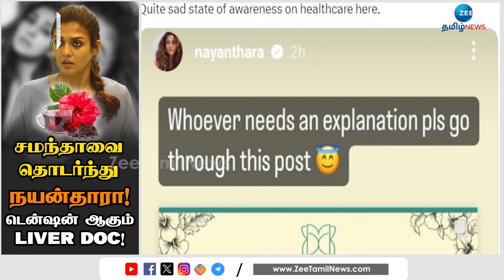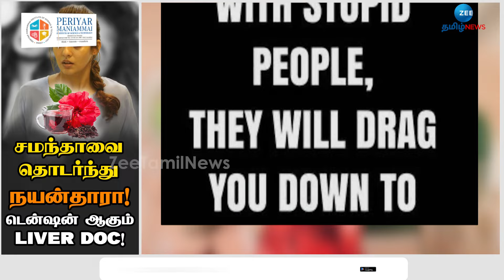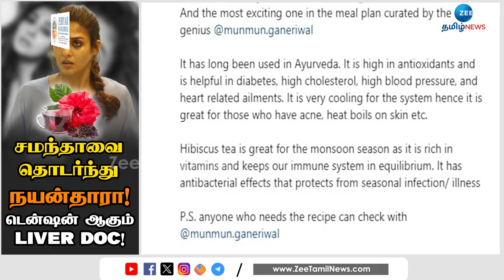மீண்டும் சர்ச்சையில் சிக்கிய நயன்தாரா! விளாசிய Liver Doc! விவரம் என்ன? | Nayanthara | controversy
நடிகை நயன்தாரா செம்பருத்தி தேநீர் குடிப்பதன் நன்மைகள் குறித்து பதிவிட்டிருந்தது சர்ச்சை ஆன நிலையில், அதுகுறித்த விரிவான தொகுப்பை காணலாம்.